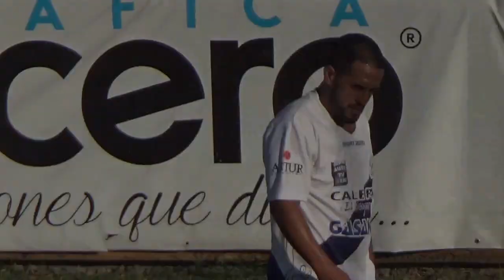Gregorio Abregú | Volante mixto | Deportivo Merlo 2020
Gregorio Ezequiel Abregú, volante mixto, Club Social y Deportivo Merlo.

Créditos pista: Agustín Vera.